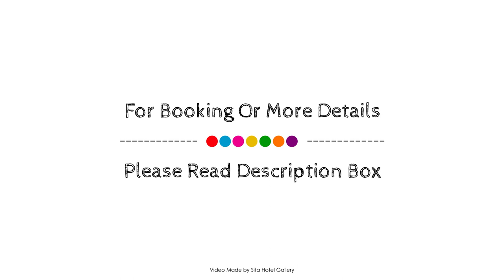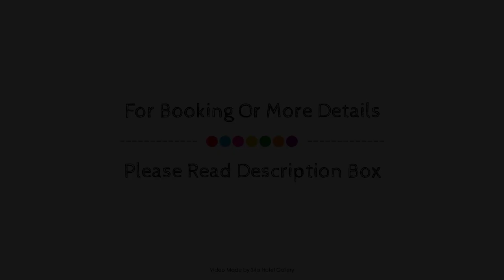Hotel Fernando Plaza, Pasto, Colombia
About Property:
Hotel Fernando Plaza is conveniently located in the popular Pasto area. Both business travelers and tourists can enjoy the hotel's facilities and services. 24-hour front desk, luggage storage, room service, meeting facilities, restaurant are on the list of things guests can enjoy. Guestrooms are designed to provide an optimal level of comfort with welcoming decor and some offering convenient amenities like wake-up service, desk, mini bar, balcony/terrace, telephone. The hotel offers various recreational opportunities. Friendly staff, great facilities and close proximity to all that Pasto has to offer are three great reasons you should stay at Hotel Fernando Plaza.
Searching For
1. Hotel Fernando Plaza - Pasto
2. Hotel Fernando Plaza - Pasto Virtual Tour
3. Hotel Fernando Plaza - Pasto Rooms
4. Hotel Fernando Plaza - Pasto Amenities
5. Hotel Fernando Plaza - Pasto Videos
6. Hotel Fernando Plaza - Pasto Offers
7. Hotel Fernando Plaza - Pasto Deals
Audio Credit:
Track Title: Blank Slate
Artist: VYEN